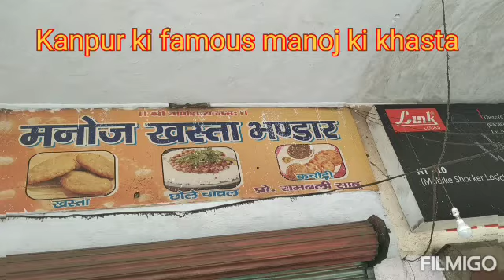ki khasta Manoj khasta bhandar p road